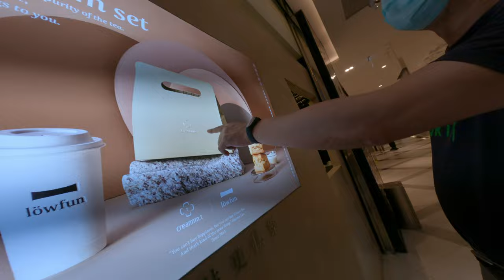曾爸爸說垃圾話歡樂的信義區a13遠東百貨裡面一集看看神奇的飲料店大師新的飲料店不知道喝起來怎麼樣信義區郵件院的飲料店精品精緻的產品品牌包裝不錯吧好喝飲料台北手搖杯信義區飲料推薦沒有推薦您為我還沒喝過